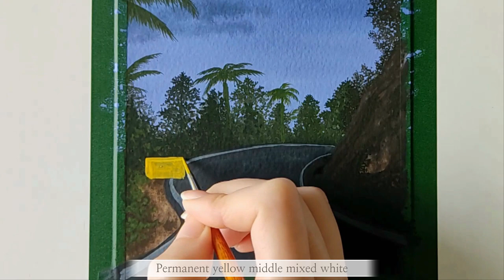Moonlight Night Landscape Painting with Poster Color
Hope you have a lovely weekend.

Paper: Canson Montval 300g/m²
            (140 lbs cold pressed watercolor paper)
Paint: Shinhanart postercolor
           (White, Permanent Yellow Middle, Carmine, Olive Green,
            Sepia, Prussian Blue, Heliotrope, Black)
 Brush: Hwahong watercolor brush 345
            (No.2, No.4, No.5 and No.6)

True Art Real Affection - Noir Et Blanc Vie